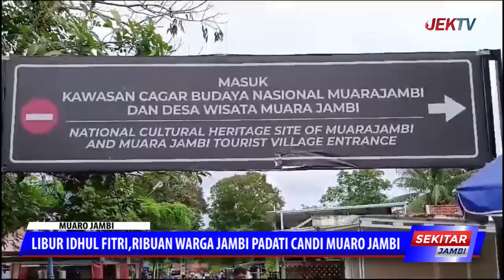LIBUR IDHUL FITRI,RIBUAN WARGA JAMBI PADATI CANDI MUARO JAMBI